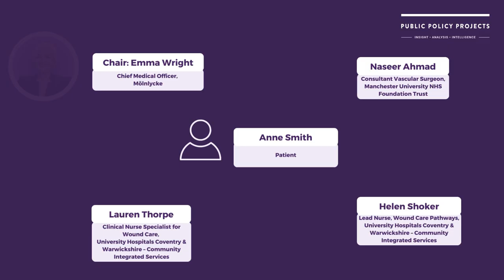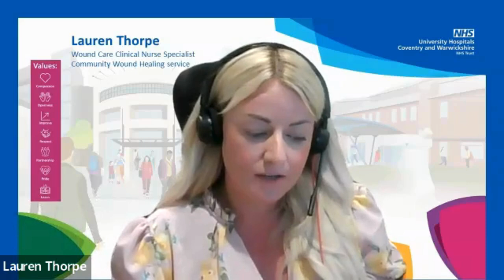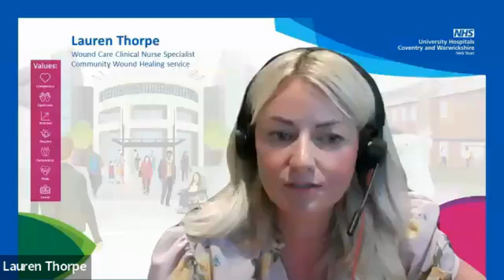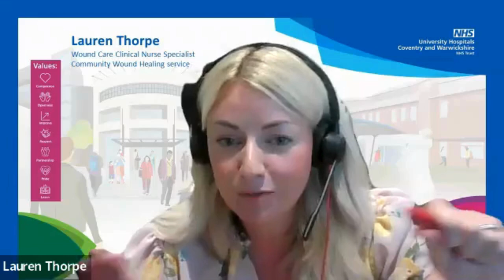Wound Care Programme 2024 Forum: Levelling Up the Experience of Wound Care